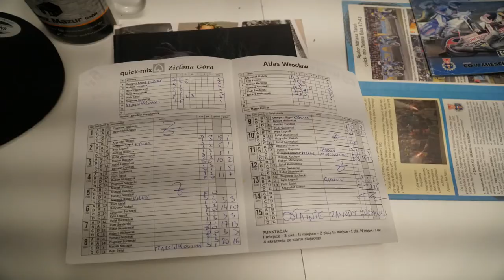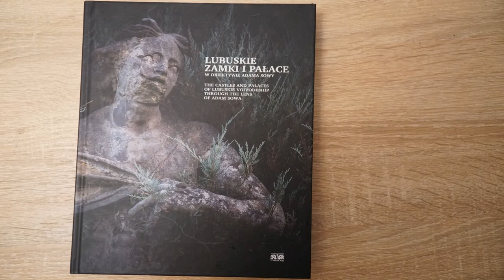Rafał Kurmański - Nieznane ciekawostki z życia żużlowca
Lacinska.pl zaprasza na materiał dotyczący legendy zielonogórskiego żużlu, Rafała Kurmańskiego. W materiale Krzysztof Mazur i Jacek Ogorzałek przedstawiają ciekawostki z życia żużlowca.

Zapraszamy na stronę prowadzoną przez Krzysztofa Mazura, która w całości jest poświęcona Rafałowi Kurmańskiemu